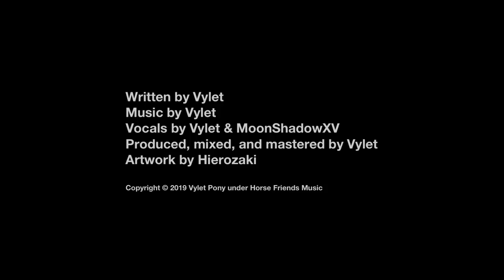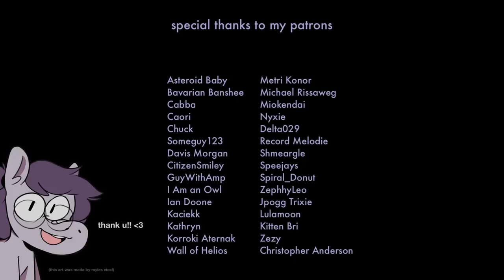【Music】Letters She Wrote Me (ft. MoonShadowXV)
Sang this alongside one of my best friends. Typically, I just call her Mom or Moon. Whatever y'all prefer. The album's opening track is also the album's most tender and vulnerable time. There are no walls or boundaries in this moment. I felt that to show this side of Rainbow Dash would allow an informed perspective at the other things she feels throughout the story. In the show, we know that she has a difficult time admitting things that she isn't ready to, even to herself. It's a pride thing. The honesty she has with herself here is meant to contrast that which comes later. I hope you enjoy this soft, introspective moment.

Vocals by Vylet & MoonShadowXV
Artwork by Hierozaki

for more info on me, commissions, and more!

☁️ New to my Music? ☁️

Asteroid Baby
Bavarian Banshee
Cabba
Caori
Chuck
Someguy123
Davis Morgan
CitizenSmiley
GuyWithAmp
I Am an Owl
Ian Doone
Kaciekk
Kathryn
Korroki Aternak
Metri Konor
Michael Rissaweg
Miokendai
Nyxie
Delta029
Record Melodie
Shmeargle
Speejays
Spiral_Donut
ZephhyLeo
Jpogg Trixie
Lulamoon
Kitten Bri
Zezy
Wall of Helios
Christopher Anderson

Why did we
Have to go?

And my heart turn to sand
Beneath your step

Every letter and
Requiem you sent

Petals
Fall to our stead

See, new dreams
Are newly wed

In with the new

Can't we find
Sanctuary in our mind?

Some are gone forevermore
But not you, my dear.

To me

The foam on the waves
Can be your guide

Feathers
Will drift apart

Stray from home
For a new start